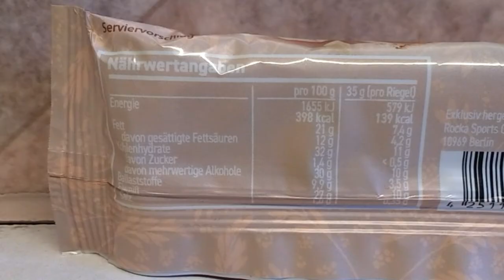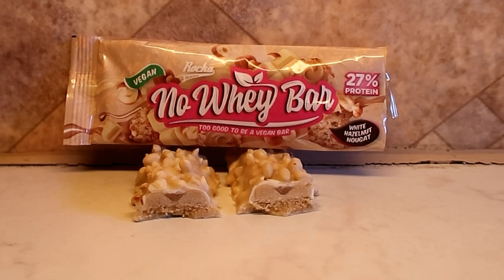Taste-Test- No Whey Bar 🌰 White Hazelnut Nougat 🌰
(selbst bezahlt)

Wäre dieser Riegel was für dich?

Danke fürs anschauen 🙋-ich wünsche dir einen wunderschönen Tag 😊